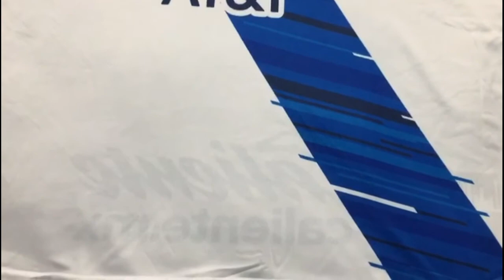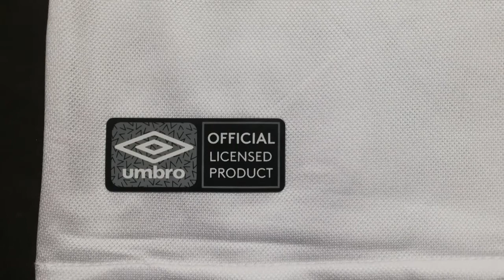Nuevo Jersey Club Puebla 2020 - 2021 Local en Reseñando... Jersey!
Hoy te traemos un nuevo capitulo de Reseñando... Jersey, toca el turno del nuevo jersey de Club Puebla.
Esperamos y esta reseña sea de tu agrado.
Próximamente mas novedades.
Recuerda Feel the BEAT solo con Sport BEAT.